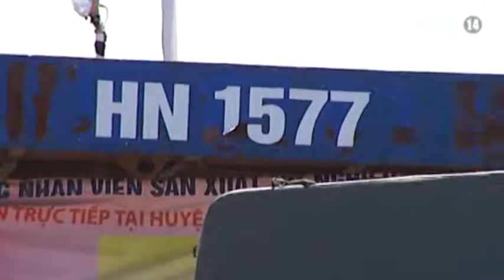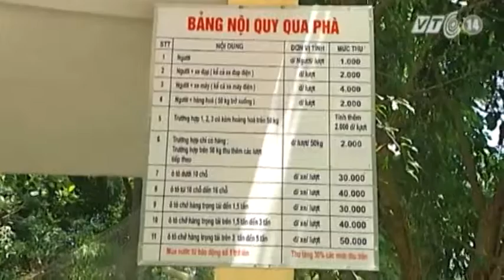VTC14_Đò ngang sông Hồng: Hành khách và chủ đò đều chủ quan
(Truyền hình VTC14) - Tình trạng đò dọc, đò ngang trên tuyến sông Hồng, qua địa bàn TP Hà Nội thiếu các trang thiết bị an toàn trước mùa mưa lũ vẫn đang diễn biến hết sức phức tạp. Điều dễ nhận thấy nhất tại các chuyến đò sang sông, đó là hành khách và chủ đò đều có tâm lý chủ quan, không mặc áo phao.